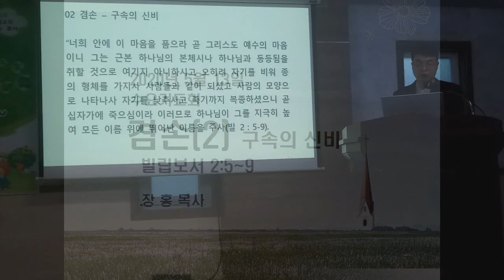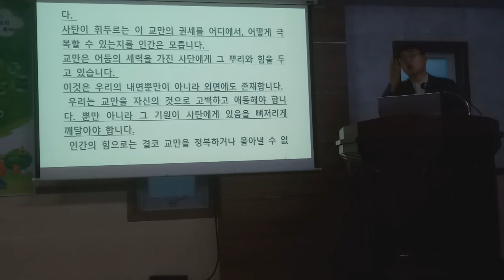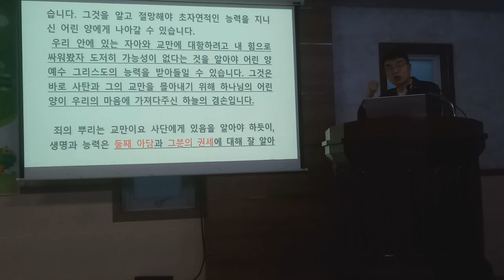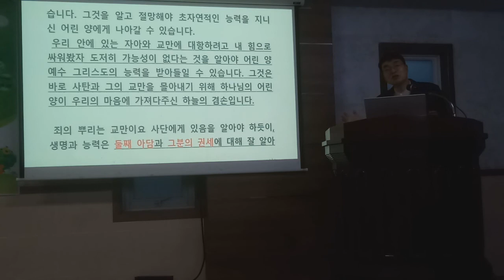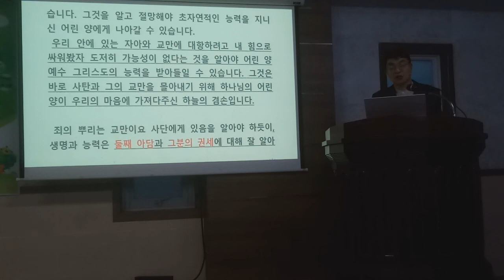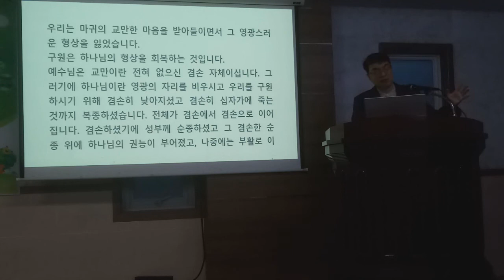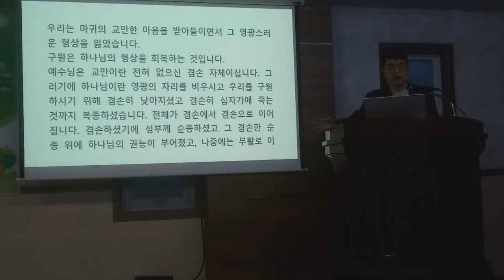200513 수요기도회 겸손(2) 구속의 신비(빌 2장 5-9절) 진해마천교회